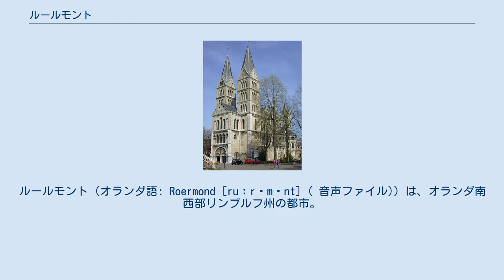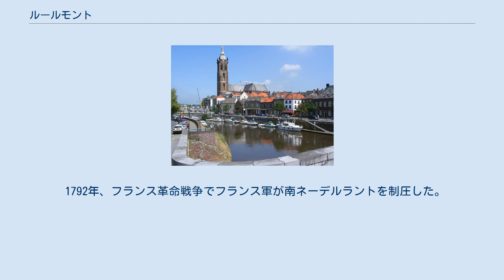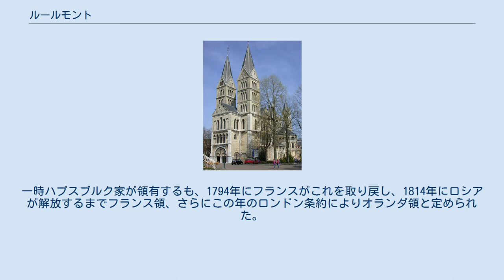ルールモント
オランダ・リンブルフ州の基礎自治体
ルールモント（オランダ語: Roermond [ruːrˈmɔnt] ( 音声ファイル)）は、オランダ南西部リンブルフ州の都市。
マース川沿岸にあり、ドイツ国境、ベルギーのフランデレン地域にも近い。
人口54,488人（2008年6月調べ）。
 ルールモントの名は、かつてこの地に暮らしていたケルト人が信仰していた水の女神の名に由来するとされている。
その後、ローマ人が侵入、ガイウス・ユリウス・カエサルは「理想の住処」を意味する「ヴィラ・オプティマ（Villa Optima）」の名でこの地を呼んだ。
 12世紀、ゲルデルン公国領となる。
1213年、神聖ローマ皇帝オットー4世に市街を破壊されるも再建、1231年、都市として自治権を獲得、1441年にはハンザ同盟に入り、交易都市として発展した。
 ルールモントが含まれるネーデルラント17州は、1543年から1702年までの間、スペインの支配下に置かれた。
1568年4月23日、スペイン王フェリペ2世に反旗を翻したゴイセンがルールモント奪還を目指して起こしたラインダーレンの戦いによって、八十年戦争の口火が切られたとされている。
カトリックが浸透しスペイン側についたリンブルフの地元勢力からの抵抗を経て、1572年にオラニエ公ウィレム1世がルールモントを掌握した。
その後もネーデルラント連邦共和国とハプスブルク家勢力との間でその領有をめぐって立場が一転二転した。
 1792年、フランス革命戦争でフランス軍が南ネーデルラントを制圧した。
一時ハプスブルク家が領有するも、1794年にフランスがこれを取り戻し、1814年にロシアが解放するまでフランス領、さらにこの年のロンドン条約によりオランダ領と定められた。
 第二次世界大戦中、1940年にはナチス・ドイツによる占領を受けたが、1945年3月1日にアメリカ軍の偵察部隊によって解放された。
 ルールモント大聖堂